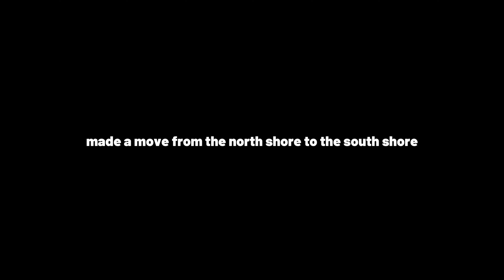Surfcasting Montauk | Bucktailing Striped Bass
Watch as I fish for Striped Bass with a bucktail jig. Montauk's white water sure is an amazing place to find feeding stripers.

Gear used:
Lure - S&S Bucktail Jig 1oz Pink
Jig Strip - Uncle Josh Sea Rind Jig Strips
Reel - Tsunami Saltx 4000
Rod - Tsunami Airwave Elite 8'8
Line - 30lb Beyond Braid
Leader - 80lb monofilament
Clips - Tactical Angler's Power Clips 125lb
Waders - FROGG TOGGS Hellbender II
Boots - FROGG TOGGS Hellbender Wading Boot